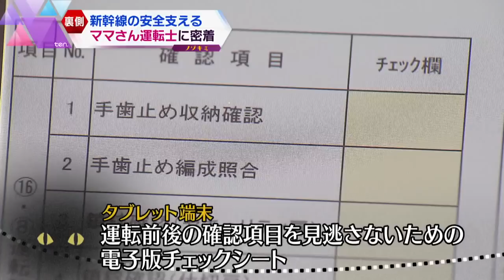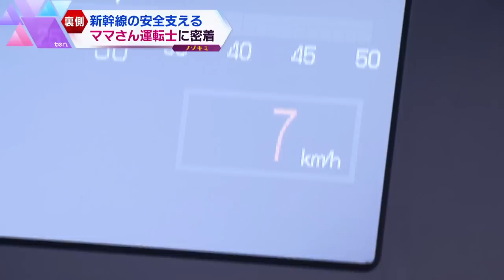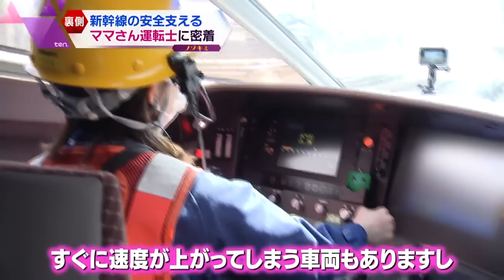【激レア】新幹線の車両整備にカメラが潜入！“時刻通りに安全に”の「当たり前」を支える女性構内操縦士の思い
普段はめったに撮影が許されない「新幹線の車両基地」にカメラが潜入！甲子園球場約8個分にもなる広大な敷地の中で行われる、精密機器や装置の点検・打音検査・洗車など、様々なメンテナンスの様子を大公開！さらに、現場で働く2人の女性構内操縦士…東海道新幹線の運転経験とスキルを活かした、繊細な技術が必要とされる作業とは？激レア映像満載です！